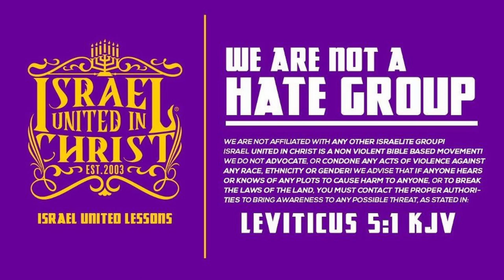Why Does God Allow Us To Suffer?